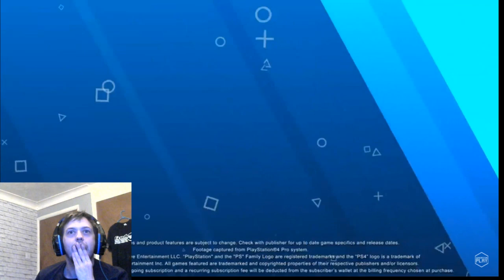Final Fantasy VII Remake (SONY State of Play) Reaction